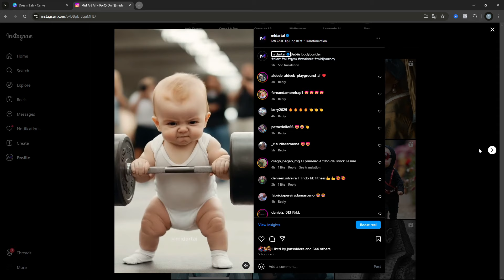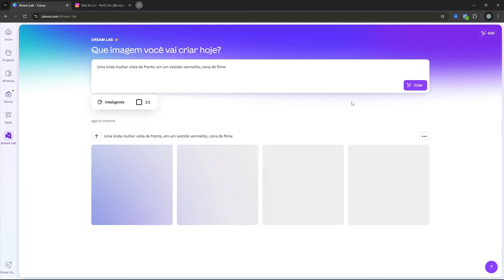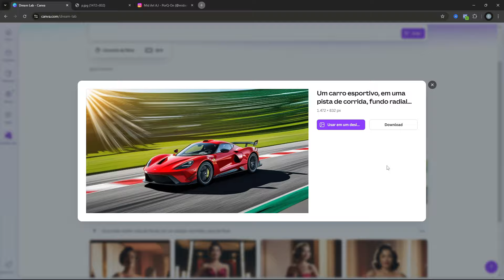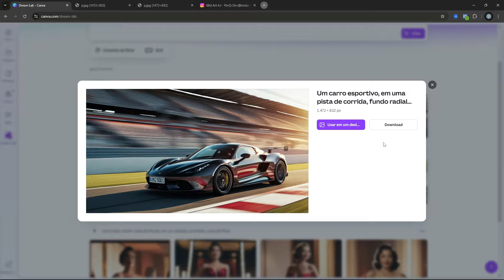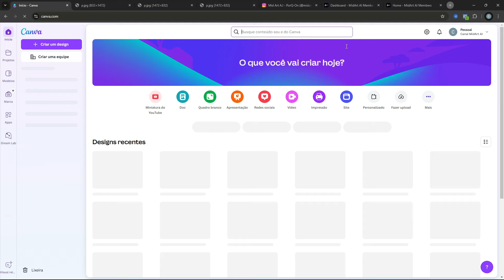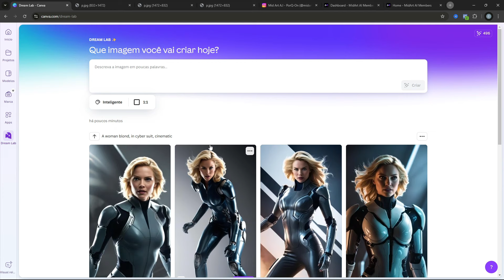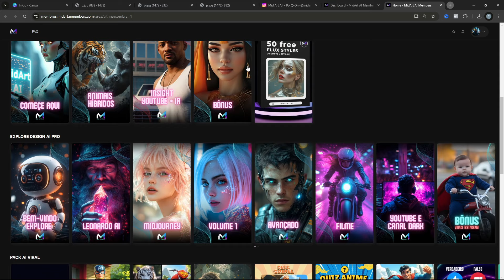INTELIGÊNCIA ARTIFICIAL GRÁTIS DIRETO NO CANVA!!!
ia videos curtos,
ai video maker,
ia videos animados,
ai video generator from text,
ai video online,
ai video avatar,
ai video anime,
ai video app,
ai video art generator,
iinteligência artificial vídeo,
ia vídeo, ia animação, i.a 3d, ia video geração, ia youtube, ia videos para youtube, ia 3d avatar,
ia movimenta foto, i.a anima avatar, ia avatar falante gratis, ia avatar realista, ia avatar youtube
ai, inteligência artificial, text to video, texto para video, ai de video, ai cria video, inteligencia artificial cria video real, inteligência artificial faz filmes, fazer vídeo com i.a, ia de vido realista, open ai, chatgpt, ai vídeo sora, sora ai, ai sora, sora ai convite, dalle 3
midjourney, leonardo ai,
canva leonardoai midjourney SD3, stable diffusion 3, i.a a china, luma dream machine,
gerardor de imagem do google, i.a do google, i.a do youtube, como gerar imagem no bard, bard gerar imagem, i.a nova do google, como usar a i.a do google